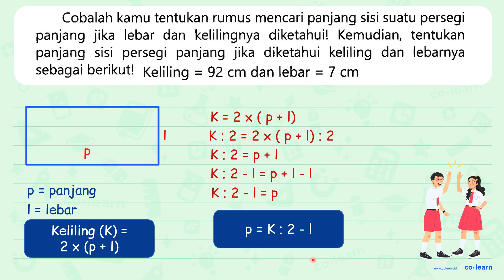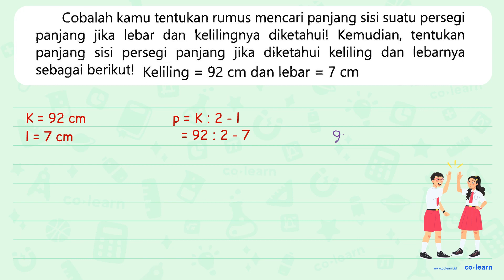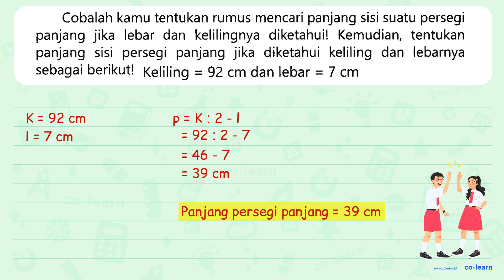Cobalah kamu tentukan rumus mencari panjang sisi suatu persegi lebar panjang jika dan kelilingnya...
Cobalah kamu tentukan rumus mencari panjang sisi suatu persegi lebar panjang jika dan kelilingnya diketahuil Kemudian; tentukan panjang diketahui keliling sisi persegi   panjang jika dan  lebarnya sebagai berikutl Keliling 92 cm dan lebar = 7 = cm

00:00 : Bedah Soal
01:00 : Konsep, rumus dan pengertian Persegi Panjang (Luas dan Keliling)
01:18 : Langkah penyelesaian soal
06:38 : Jawaban akhir
07:08 : Penutup